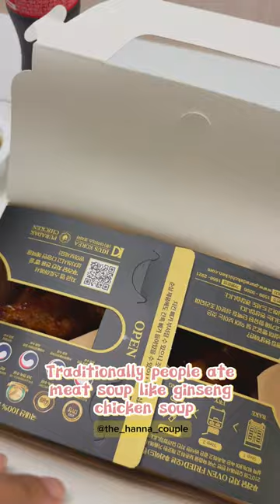🇮🇳💜🇰🇷 Do you know what is "Sambok (삽복)" - Fried Chicken mini vlog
Come celebrate with us the first hottest day of this summer in Korea with some "Fried Chicken".

I hope you got to learn something new about Korean traditions.